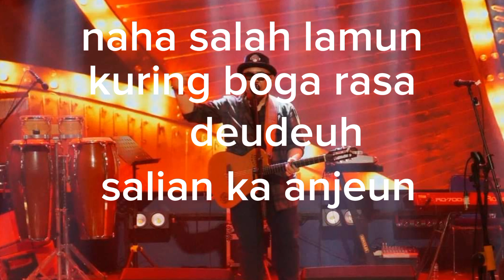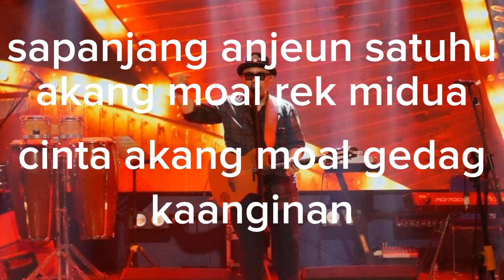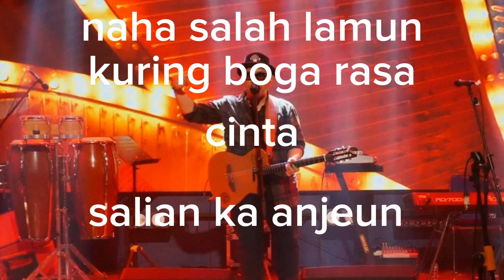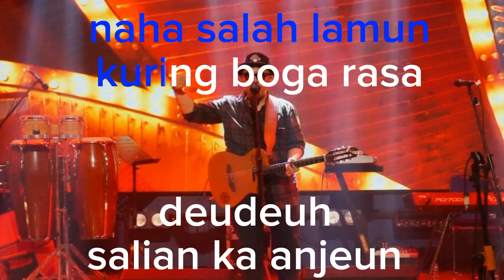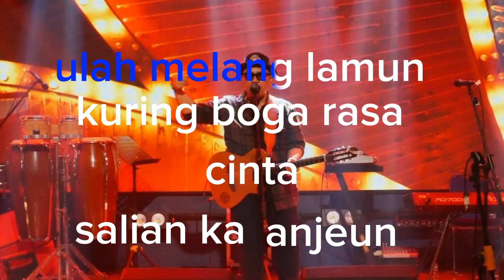KARAOKE NAHA SALAH doel sumbang